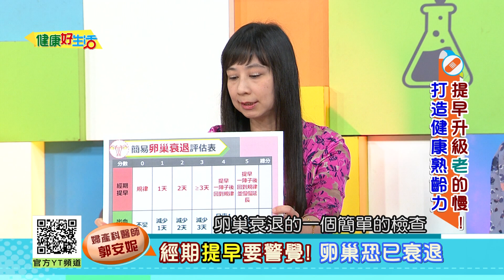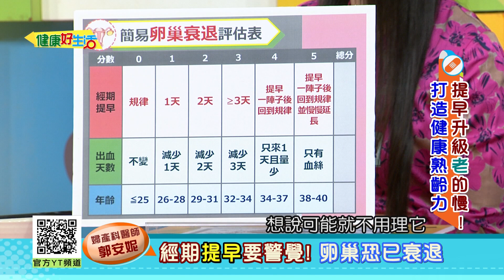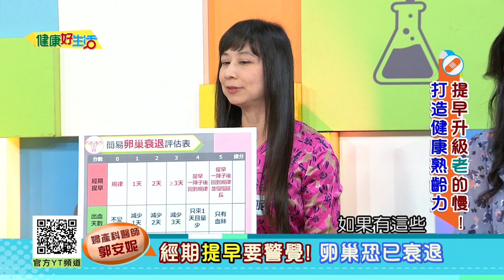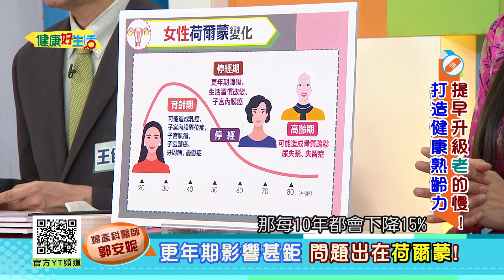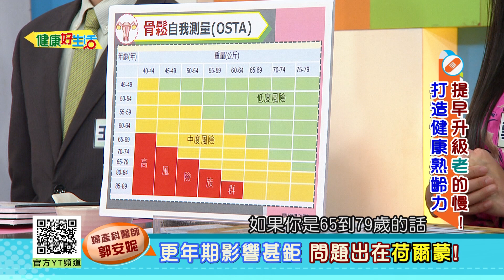郭安妮：「更年期」影響甚鉅！問題出在「荷爾蒙」不足！年輕女性抽菸、40歲前「卵巢早衰」！「經期提早又延長」、「出血天數變少」要警覺！卵巢恐已衰退！荷爾蒙遞減後需注意「骨質疏鬆」！【健康好生活】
38頻道 年代MUCH台
每周一 ~ 周五